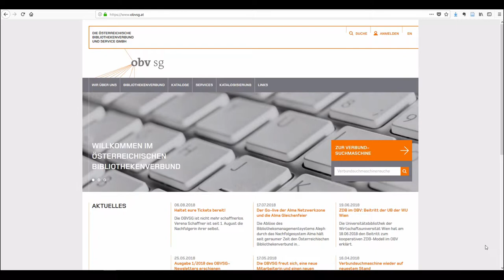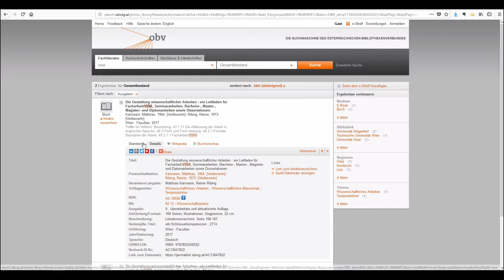VWA - TB3 - Werkzeug: Verbundkatalog zur Recherche in Bibliotheken